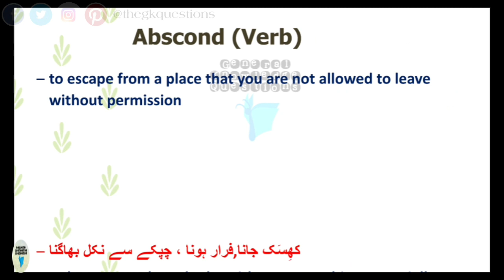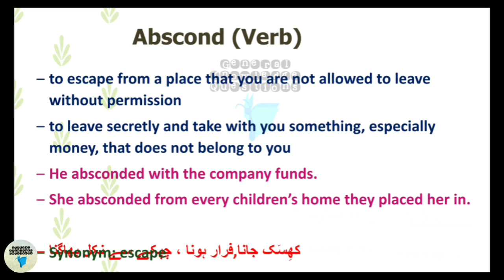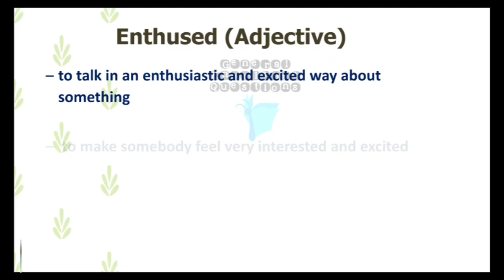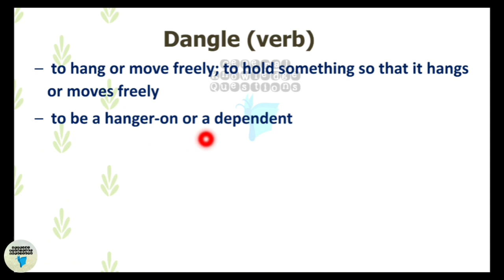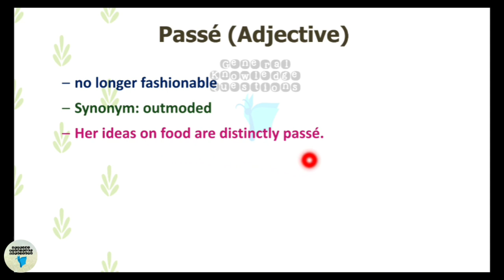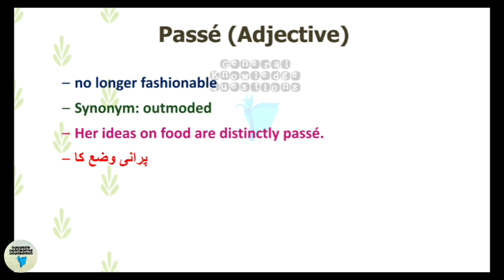Dawn vocabulary CSS with Urdu meanings and sentences | Dawn newspaper Vocabulary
This video contains vocabulary from dawn editorials with Urdu and English  meaning as well as sentences.
Hope it will help you learn new words and understand dawn editorials more easily.
These words have been taken from the dawn newspaper Editorial and opinion pages of 22nd and 23rd September 2020.

Page👉